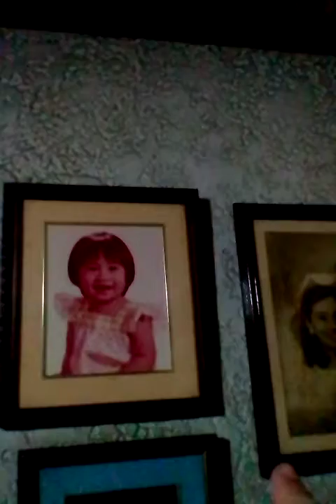A VIEW OF THE LIVING ROOM | CRYPTO COMEBACK 2019? WATCH THIS! (JG's Random Thoughts: Ep. 7)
JG's Random Thoughts, Ep. 7.

Got a comment for this post? Leave it below, but stay in-topic. 👇⚡

UPDATE: Bloggers Traffic Community removed me from their database, without any explanation at all. If you still want to join them for your blog, I strongly suggest not to. I was wrong about them being an "appreciative community".